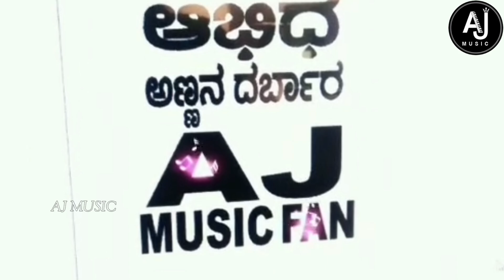ಮಾಡಿಸಿ ಇಟ್ಟಾಳ ಮೋಸದ ಸುತ್ತಿಗಿ | Malu Nipanal Janapad Song | Uttar Karanatak Janapad Song | New Song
LIKE_SHER_SUBSCRIBE_AND_COMMENT

Song : Malu nipanal new song
Singer : Malu nipanal
Lyrics : Malu Hadakar
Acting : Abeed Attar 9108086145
Editing : Abeed Satti
Thumbnail by : Abeed Satti
Label: Praveen music media
Publish : AJ MUSIC
Camera : Kushi Photo Studio
Vocal Mix : Sree Adishakti uddamadevi Recoding studio nipanal

👉ನಿಮ್ಮ ಪ್ರೀತಿ ನನ್ನ ಮೇಲೆ ಸದಾ ಹೀಗೆ ಇರಲಿ ವಿಡಿಯೊ ನೋಡಿದ್ದಕ್ಕೇ ತುಂಬು ಹೃದಯದ ಧನ್ಯವಾದಗಳು♥️
👏ದಯವಿಟ್ಟು ಲೈಕ ಮಾಡಿ ನಿಮ್ಮ ಅನಿಸಿಕೆಯನ್ನು ಕಾಮೆಂಟ ಮಾಡಿ ನಿಮ್ಮ ಆಶೀರ್ವಾದ ನನ್ನ ಮೇಲೆ ಸದಾ ಹೀಗೆ ಇರಲಿ ❤️🙏